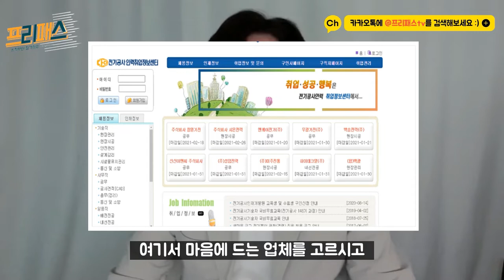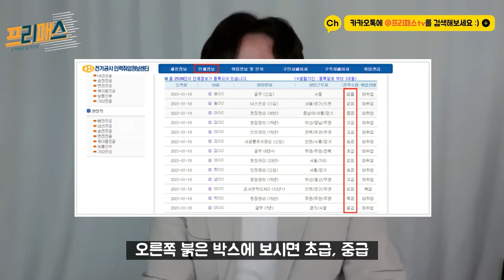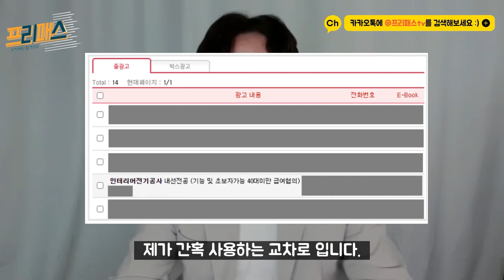전기 분야 취업 고민이죠? 구체적으로 알려드릴게요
00:00 시작
00:37 취업정보센터
03:18 구직 주의사항

취업은 누구나 고민 하는 부분인데요?
전기쪽에 취업을 하기 전과 후 그리고
하는 방법에 대해서 이번에 영상을 정리해 말씀드렸어요~!

혹시 궁금한 부분이 있으시거나 자격증 취득 조건이
필요하신분이면 댓글로 문의를 해주세요 :)